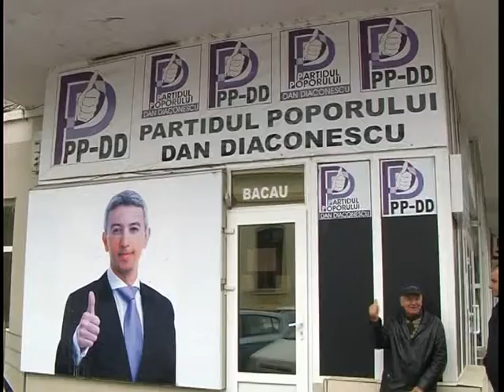LANSARE PP DD 01 11 2012